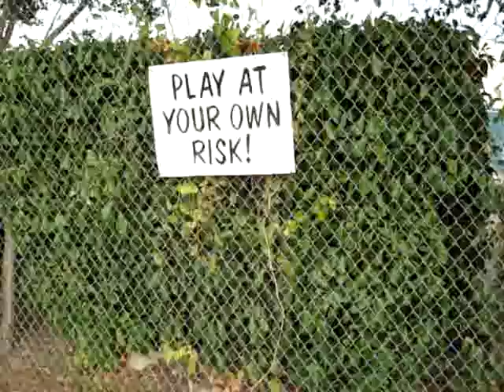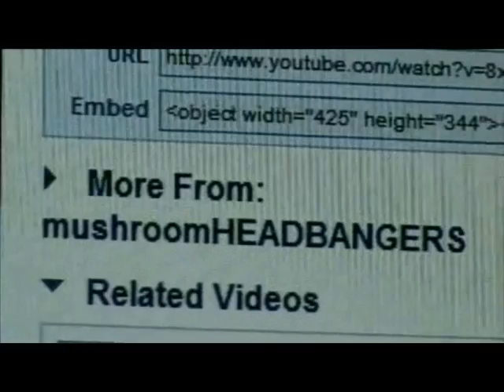Ziggy Playing On The Tennis Court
Thought Ziggy needed to have a larger play area so I took him out on the Tennis Court with Nicole to play. This is a video edited by Nicole of us playing :)